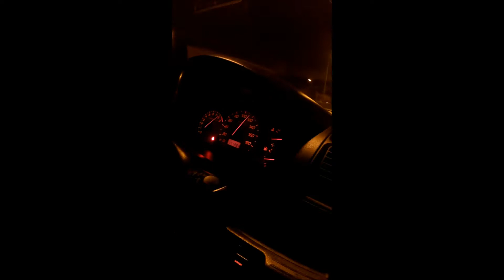Ep3 Jdm Moustakas 240whp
Tuned by Ten's